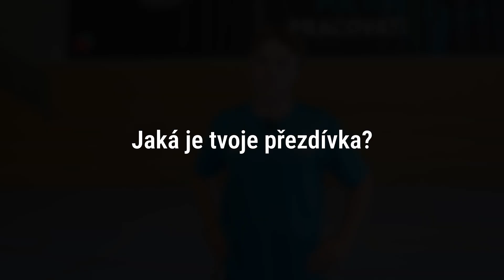QaA: Vojtěch Janeček